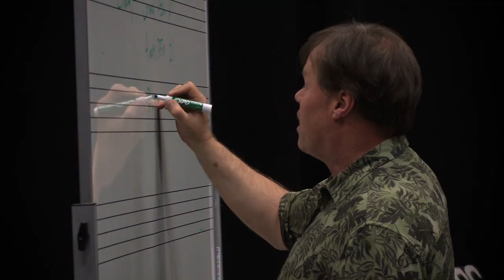The Texas All-Star Jazz Camp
This short clip gives you a good idea about the history, philosophy, and creative energy behind the Texas All-Star Jazz Camp, hosted at Collin College in Plano, Texas.  for more information on dates, the proposed faculty, guest artists, and how to sign up for the camp.